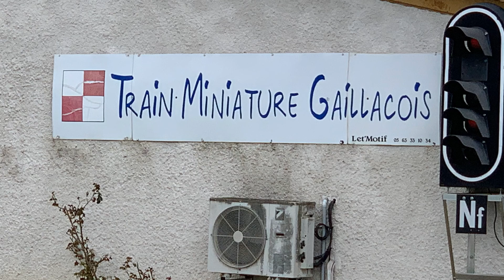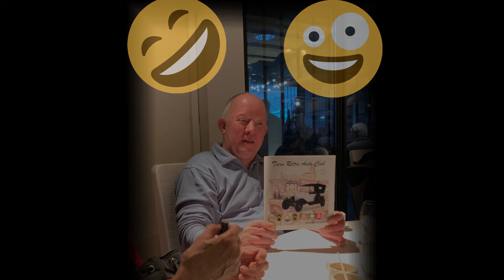e TRAC dégommage 2019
voiture ancienne